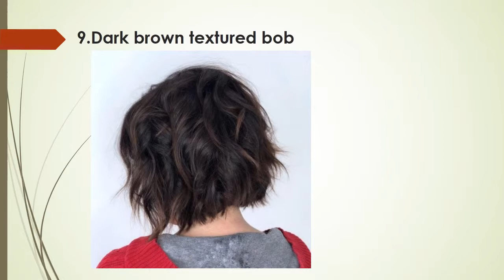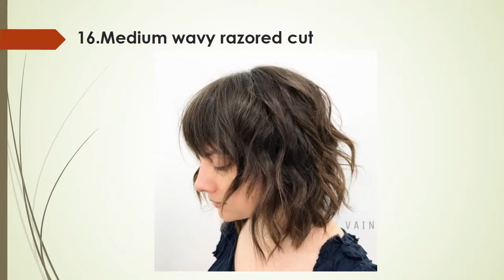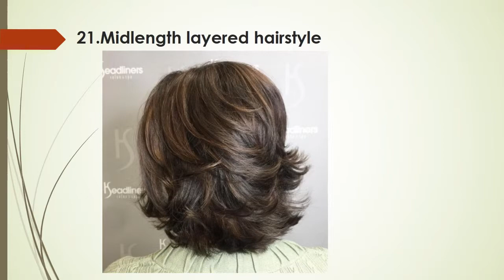30 Stunning Shag Haircuts and Hairstyles Ideas For Women in 2023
Here are several stunning shag haircuts and hairstyles ideas for women  in 2023 we have prepared available for you. It’s quite pretty. Be sure that you will enjoy it. We are glad to share all these hairstyles ideas.

Check out these awesome Top 5 Shag Wigs, You will love it:
1. Long Shaggy Layered Hair Natural Straight Wavy Shags Wig
2. 5" Short Straight Razor Cut Shag Changelite
3. Wigs Razor Cut Shag (Auburn Blend Highlighted)
4. Shag Synthetic Straight Costume Fantasy Spunky Rocker
5. Trend Setter Flipped Shag Wig by Hairuwear
6. Tress Mid Length Shag Color SS14/25 SHADED HONEY GINGER

You may also like: 10 Different Styles For Balayage Dark Hair

List of shag haircuts ideas:
1.MEDIUM BLONDE LAYERED HAIRSTYLE
2.BLONDE SHAG
3.HEAVILY LAYERED MEDIUM SHAG HAIRCUT
4.MODERN SHAG
5.BEST HAIRCUTS FOR FINE HAIR
6.MEDIUM BROWN SHAG WITH CARAMEL HIGHLIGHTS
7.LAYERED MESSY BRONDE CUT
8.STRAWBERRY BLONDE SHAG WITH BANGS
9.DARK BROWN TEXTURED BOB
10.MEDIUM LAYERED CUT WITH BANGS
11.SILVER SHAG WITH BLACK ROOTS
12.LAYERED HAIRCUT FOR THICK HAIR
13.BLONDE MESSY LAYERED HAIRSTYLE
14.MEDIUM CUT WITH CHUNKY SWOOPY LAYERS
15.DARK BROWN SHAG WITH BANGS
16.MEDIUM WAVY RAZORED CUT
17.MEDIUM LAYERED CARAMEL BRONDE HAIRSTYLE
18.CARAMEL SHAG FOR MEDIUM HAIR
19.MEDIUM BRONDE SHAG
20.BLONDE LAYERED BOB WITH BANGS
21.MIDLENGTH LAYERED HAIRSTYLE
22.BRUNETTE SHAG WITH STRAIGHT BANGS
23.SHORT AND MEDIUM LAYERS
24.CHESTNUT BROWN LAYERED BOB
25.MESSY MEDIUM HAIRSTYLE WITH BANGS
26.MIDLENGTH BLONDE LAYERED HAIRSTYLE
27.BROWN SHAGGY LOB WITH HIGHLIGHTS
28.MEDIUM LAYERED CUT
29.WHITE BLONDE HAIRSTYLE WITH PASTEL PINK ROOTS
30.LONG TOUSLED LAYERED HAIRSTYLE